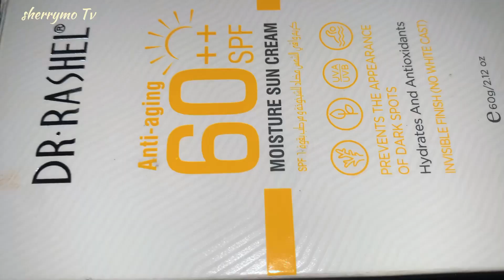Full soft Glam me up Makeup Tutorial|| Traditional marriage Look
This is how I glammed myself up for a special Saturday Traditional marriage ceremony,Thank u all for your love and support.wedfingguest# marriage

DESCRIPTION.
FONDATION.BB ILLUMINATING FONDATION
BLAKE CONCEALER
CLASSIC EYE SHADOW
MAC EYE PENCIL
MAC LIP LINEAR
MAC POWDER
CLASSIC MASCARA
CLASSIC LIP GLOSS